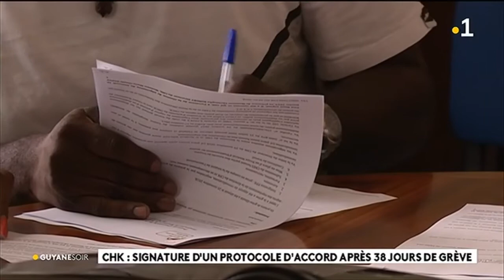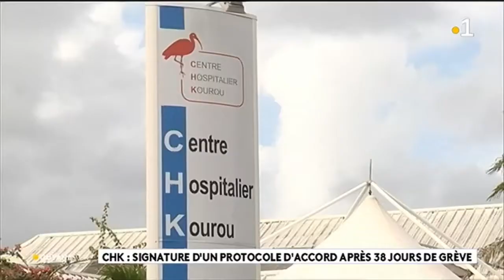Chk : signature d'un protocole d'accord après 38 jours de grève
Une entente fébrile pour mettre un terme au conflit social qui agite l'hopital de Kourou depuis plus d'un mois. le protocole a été signé cet après - midi.